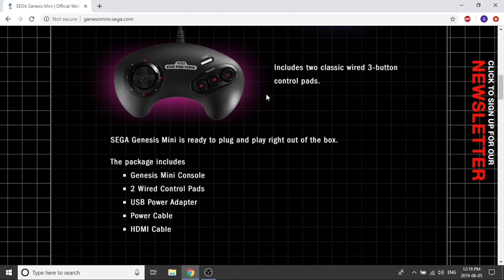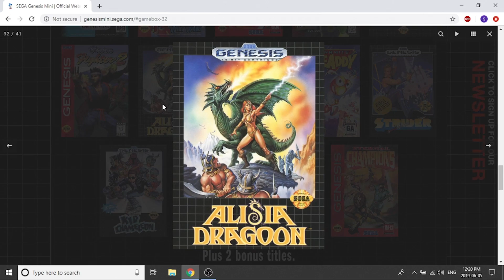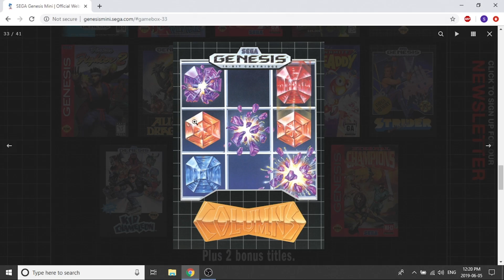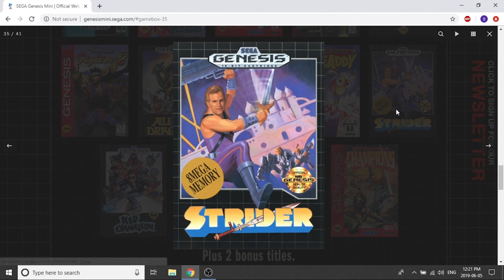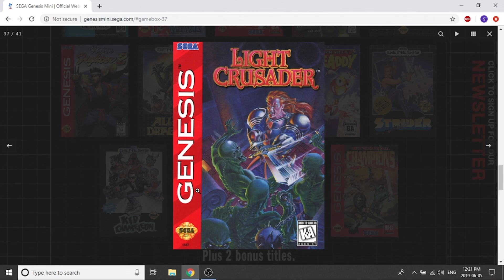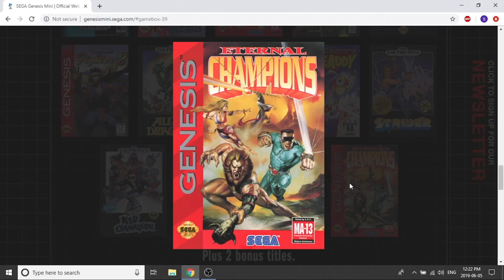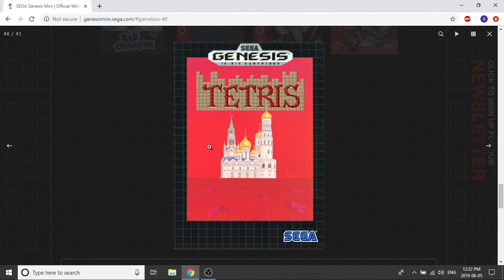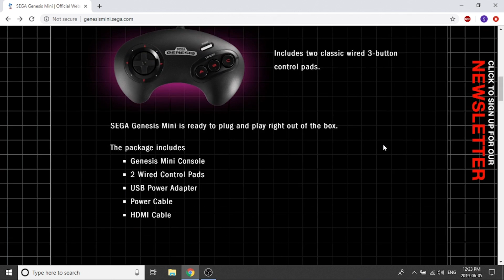The Final 12 Sega Genesis Mini Games Have Been Reveaed!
Sega Genesis Mini Update.  A couple of days ago, Sega revealed the final 12 games for their mini console. In this video, I go over them all.

Pre-Order Links: